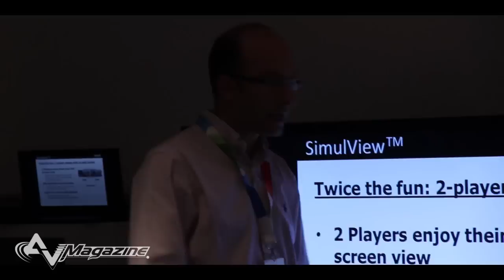IFA 2012: Shoot-out Sony KD-84X9005 84" 4K LCD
A Berlino, in occasione dell'IFA 2012, abbiamo assistito ad uno dei più interessanti shoot-out mai organizzati: a confronto, in un'area riservata nello stand Sony, un vero e proprio "triello" di leoniana memoria: immagini native 4K contro upscaling in 4K da full HD contro full HD!